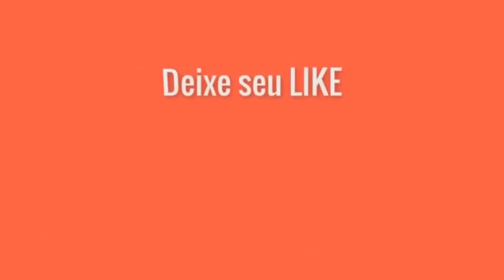Organizando a Cozinha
Nesse vídeo eu mostro pra vocês, como eu  organizo minha cozinha de uma  forma simples